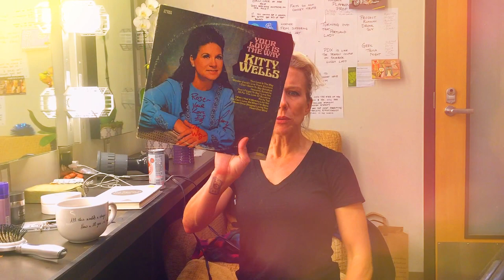Sunday in pdx